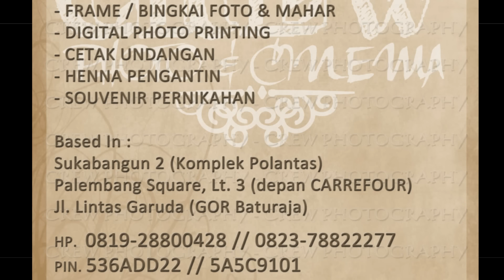Wedding Clip Intan & Hery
Part #1 Akad Nikah